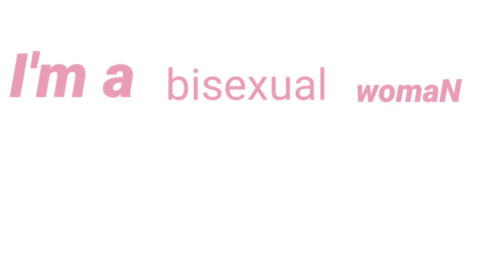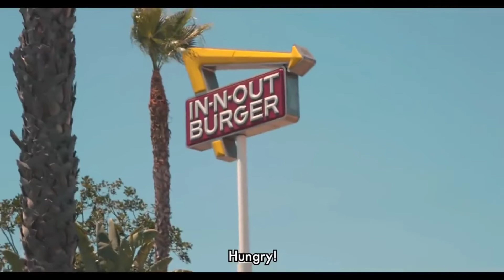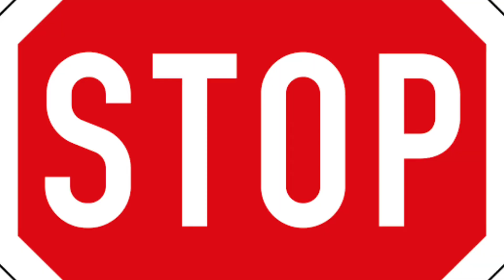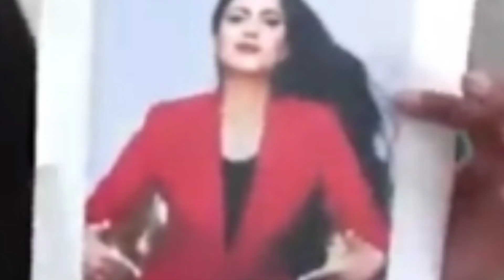Lilly Singh is getting a new cringe show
Wow she's so funny 😐 I am dying 😐 no really am dying